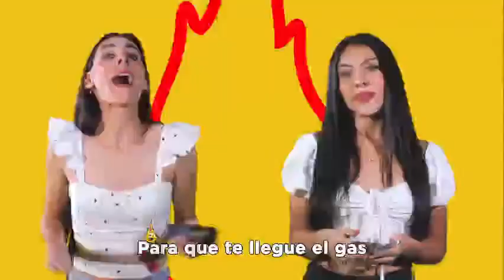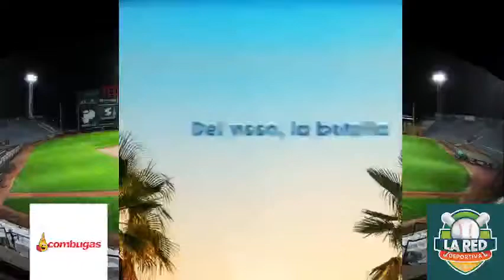⚾DESDE EL BULLPEN del viernes 12 de abril de 2024⚾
🔴LA PREVIA del juego inaugural de la temporada 2024 de la Liga Mexicana de Béisbol entre Unión Laguna y Dorados de Chihuahua🔴
🎙: Aarón Arguijo, Ángel HerreraJosé Juan Vázquezuez